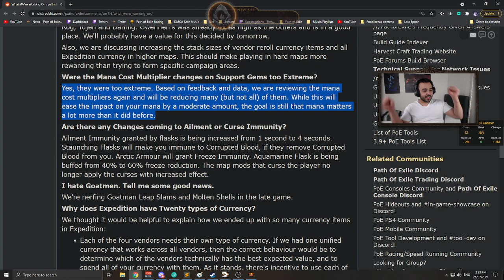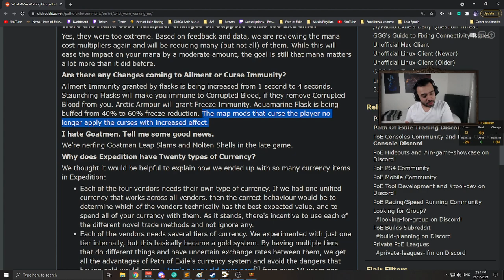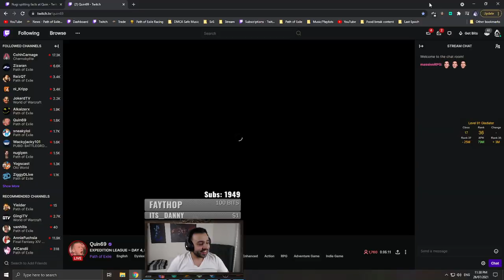Steelmage - Path of Exile - Jul. 25